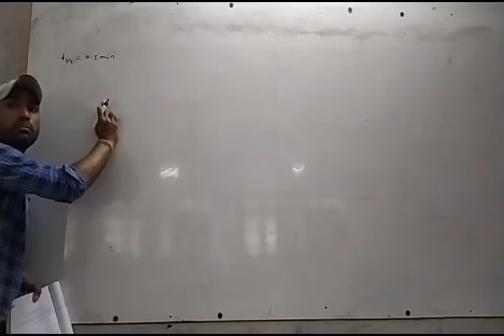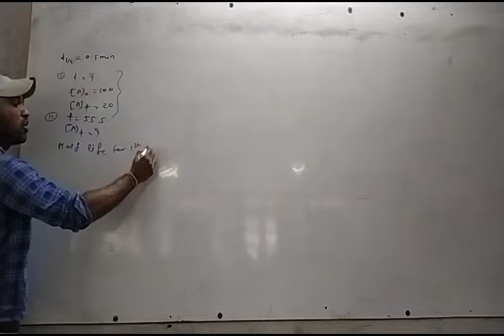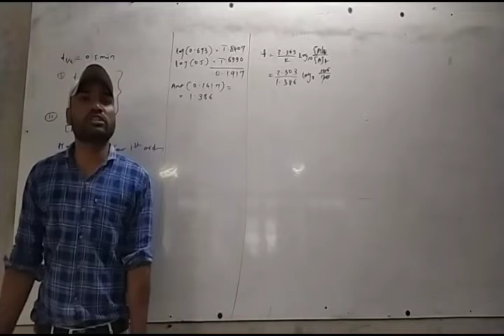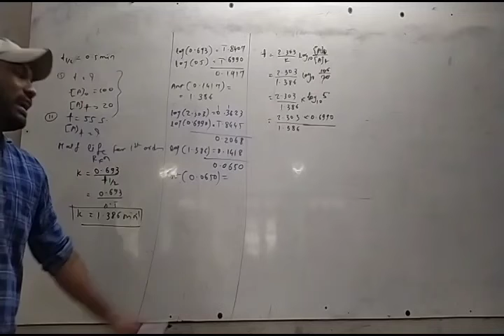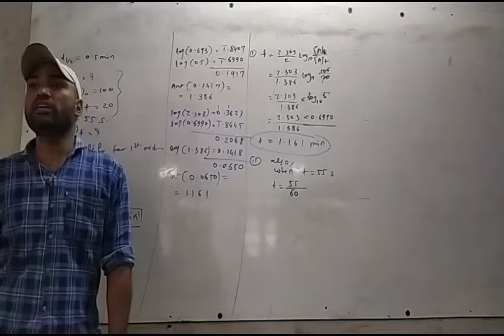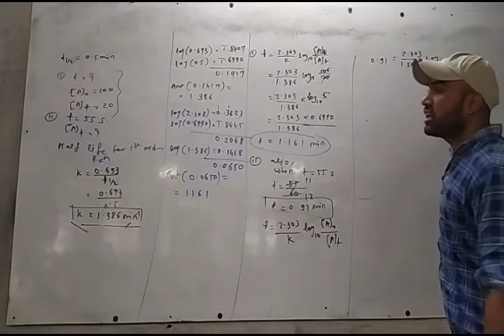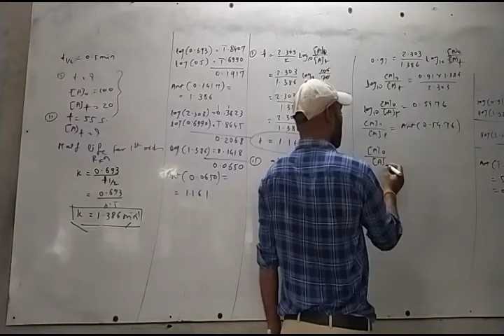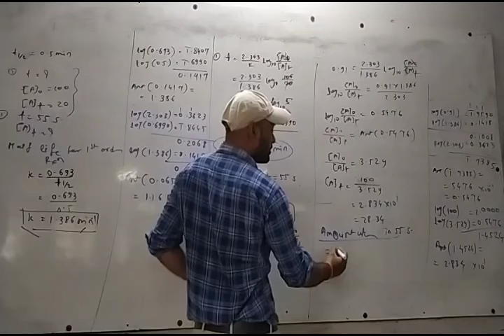12th chemistry 4 August